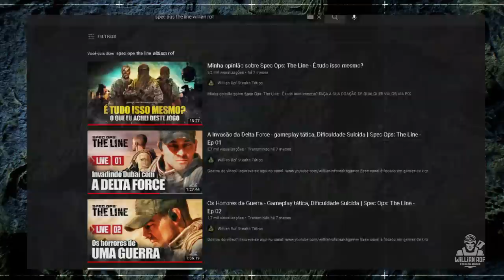O jogo de tiro mais POLÊMICO e mais AGUARDADO dos últimos anos – Six Days in Fallujah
Hoje to aqui pra falar com vocês sobre as principais polêmicas envolvendo, ghost recon wildlands. Recentemente eu fiz um vídeo falando sobre as polêmicas de ghost recon breakpoint, vocês gostaram e pediram por um vídeo naquele mesmo estilo, porém agora em ghost recon wildlands. Então vamo lá

SEJA MEMBRO!

Facebook Page: willian rof stealth gamer

PLATAFORMAS ONDE JOGO:

PS4
PC